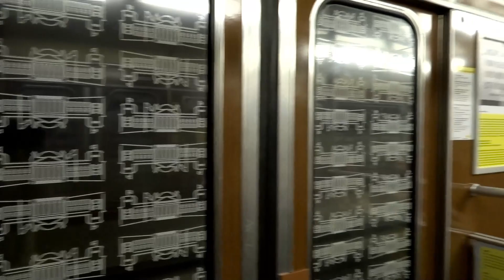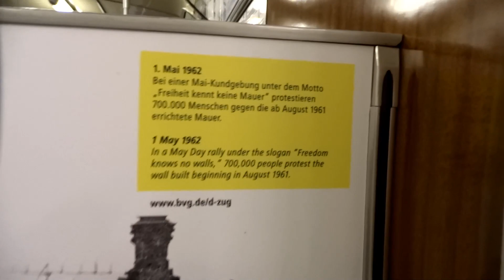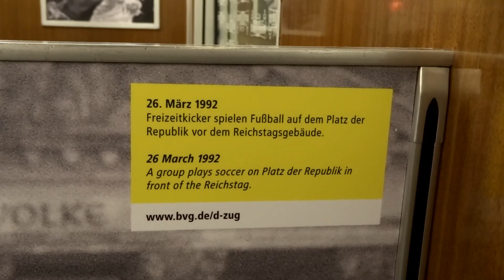U-Bahn Berlin: Baureihe D57-Prototyp auf der U55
Nun sind die Wagen 2000/2001 und 2020/2021 im U55 Tunnel, eine F79 Einheit ist aber noch dort verblieben, was auch erforderlich ist wie sich später zeigt.